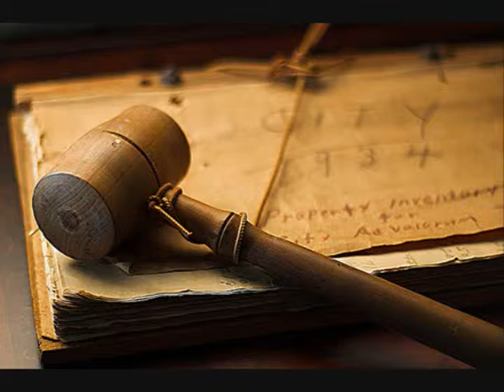The Daily 5-30-12.wmv